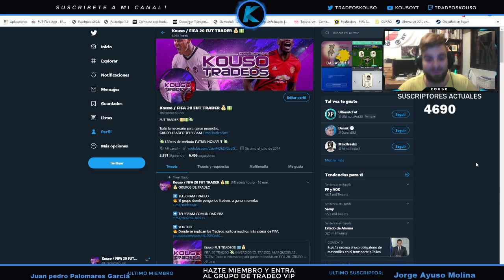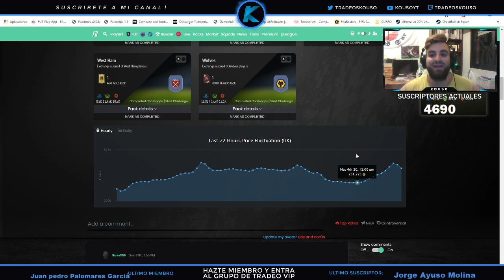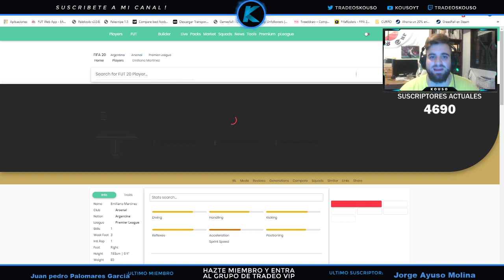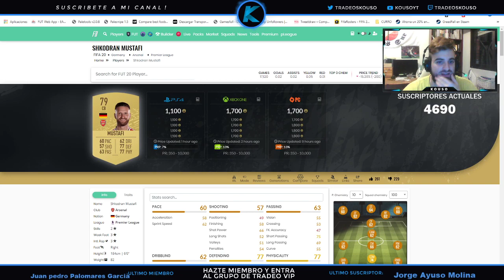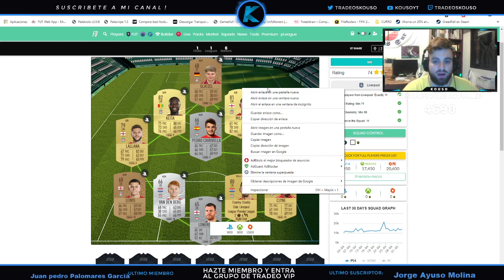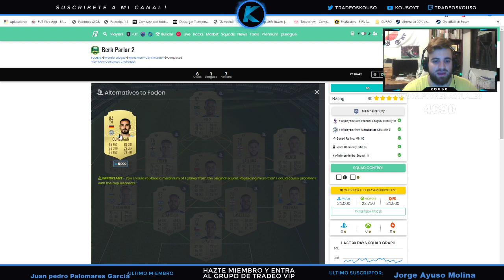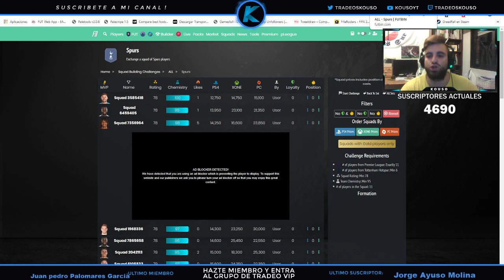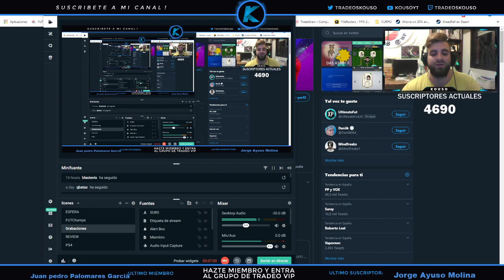FIFA 20 TRADEO I 200K EN UN DÍA !!FORRATE!! TIENES POCO TIEMPO !! - TRADEO POSICIONES CLAVE DE SBC !